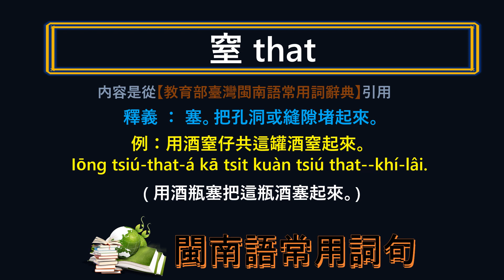閩南語 ~ 塞 ~ 應該怎樣講, 怎樣寫?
(第599篇)
類似的答案可能很多，請先給您 的答案，再看影片答案是否跟您的一樣。提供的僅是其中比較特殊之一。

歡迎新會員們（包括沒有列名的朋友們）加入我們的團體，一起學習咱們的母語。